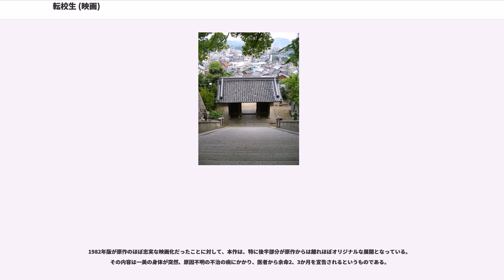転校生 (映画)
『転校生』（てんこうせい）は、1982年（昭和57年）に公開された日本映画。山中恒の児童文学『おれがあいつであいつがおれで』の最初の映画化作品。公開時の併映は『オン・ザ・ロード』。2007年（平成19年）に、リメイク版が公開された。ロケを行った土地にちなみ、1982年版を「尾道転校生」、2007年版を「長野転校生」と呼び分ける向きもある。

明るくクラスの人気者である斉藤一夫。彼のクラスに、ある日転校生がやってくる。その転校生とは、実は幼いころ近所に住んでいた、幼馴染の斉藤一美だった。一夫と一美は、学校の帰り道、ちょっとした弾みで一緒に石段を転げ落ちてしまう。それによって、二人の身体と心は入れ替わってしまっていた。つまり一夫の体に一美の心が、一美の体に一夫の心が入ってしまったのである。

帰宅してからそのことに気付いた二人は、自分たちの身に起こったことに戸惑いながらも、ともかくそれぞれ相手になりきって生活を続けることにした。しかし、当然男の子が女の子の生活に、女の子が男の子の生活に、そう簡単に馴染むことができるはずもなく、二人は勝手がわからない中でそれぞれに苦労しながら、協力し合い、助け合って乗り越えていく。そうするうちにいつしか二人の心には、他のだれにも理解できない絆が生まれてきていた。

そんなある日、一美のかつてのボーイフレンドであり憧れの人である山本弘が、一美を訪ねて、以前一美が住んでいた町からやってくることになった。それを聞いた一美は、一夫に自分の気持ちを話し、弘との間がうまくいくよう協力を頼んだ。最初はしおらしく女の子らしい演技をしていた一夫だったが、次第に地が出てきてしまう。心配で二人のデートについてきた一美は、そのことに我慢できなくなり、ついには泣き出してしまった。そんな二人を見た弘は、二人の間の見えない絆の存在に気付き、二人を励ましながら自分の町に帰って行った。

そしてついに、二人が恐れていたことが起きてしまった。一夫が父の転勤で横浜に引っ越す事になったのだ。それを知った一美は落ち込んでしまう。このまま二人は入れ替わったまま、それぞれの生涯を過ごさなければならないのか。思いつめた二人は、ついに家出をしてしまうが、2人はお互いの体に戸惑い、傷つき、嫌悪感を覚えながらも、やがて異性として相手への理解を深めていく。

いつまでたっても元に戻らぬ二人は、絶望的になっていき、特に一美は自殺を考えるまで追い込まれる。家出先の対岸から町に戻ってきたその日、あの神社の階段の上で、二人はふとしたハズミで再び転げ落ちてしまった……。気がついてみると、二人は元の一夫と一美に戻っていた。「オレ一美が大好きだ」「この世の中で誰よりも一夫君が好き」泣きながら抱き合う二人。それから数日たった一夫の引っ越しの当日。引っ越し荷物を積んだコンテナ・トラックに一夫と両親が乗り、一美が見送りに来ている。動き出したトラックの助手席から、追って来る一美を8ミリで撮る一夫。「サヨナラ、オレ」「サヨナラ、あたし！」。

1980年夏、脚本家・剣持亘が山中恒の原作『おれがあいつであいつがおれで』に感銘し、プロデューサー・森岡道夫に連絡を取り、友人でもある映画監督の大林宣彦に企画を持ち込んだのが始まり。剣持は神奈川県小田原市、山中が北海道小樽市出身で、いずれも海辺の町の育ちで、どこをロケ地にするか検討されたが、大林が古里である尾道ロケを決めた。脚本の剣持は1973年の『ゴキブリ刑事』以降、本作まで10年間1本も脚本を書けず、転校生が映画にならなければ辞めるつもりでいた。

原作の主人公2人は小学校6年生という設定。このため最初はサンリオの講堂で小学校を集めてオーディションをした。2000人近くの小学生に会ったがしかし「性を意識した年代の役者が演技しないと映像表現は難しい」という大林の考えから、主人公2人を中学校3年生の設定に引き上げオーディションをやり直した。そこで主役に抜擢されたのが、小林聡美（一美役）と尾美としのり（一夫役）の2人。小林は面接で4本の指を立て「これだけなんですね」と半分泣き出しそうな顔で言った。小林が裸にならなくてはいけない場面が計4回あったのである。裸になる回数など大林は数えておらず、咄嗟には何を言ってるのか分からなかった。脚本では...